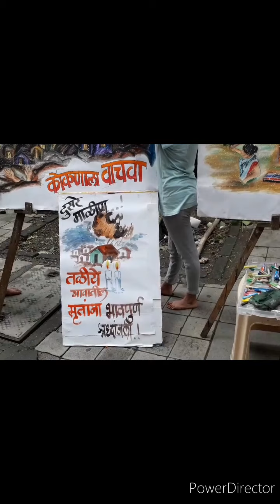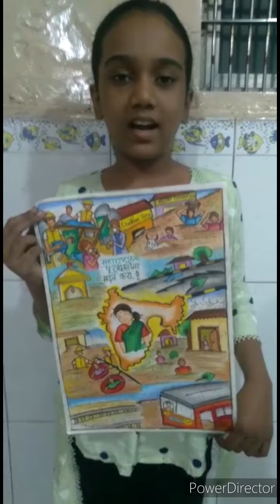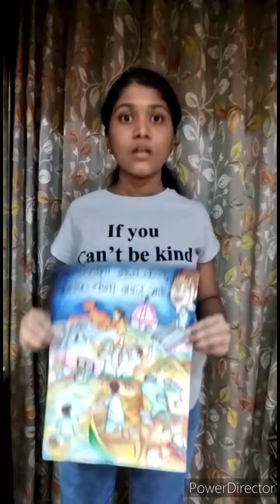महाराष्ट्रातील पुरग्रस्तांना मदत करा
गुरूकुलच्या बालचिञकार मुलांनी चिञातून महाराष्ट्रातील पुरग्रस्तांना मदत करण्याचे आवाहन केले.